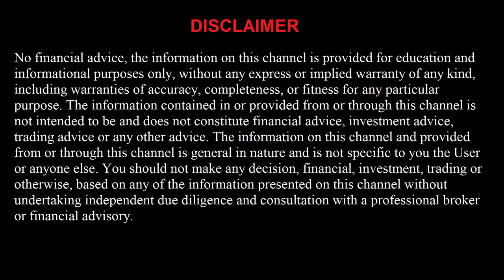FREE Basketball 2/4/22 Picks and Predictions Today NBA Betting Tips and Analysis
Houston Rockets vs San Antonio Spurs
Atlanta Hawks vs Toronto Raptors
Philadelphia 76ers vs Dallas Mavericks